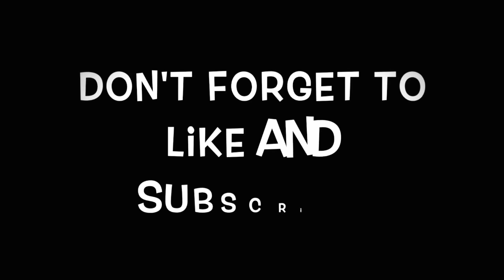Welcome to my Channel!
This is a video just describing a little about myself and what my channel is going to be about!